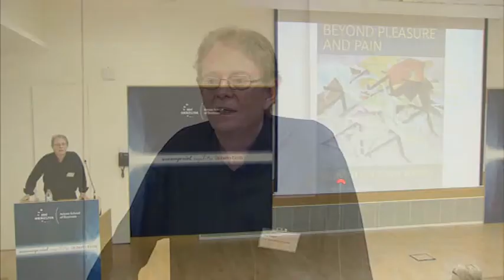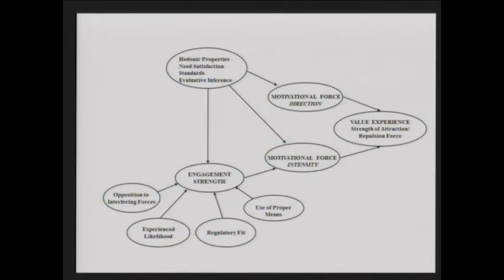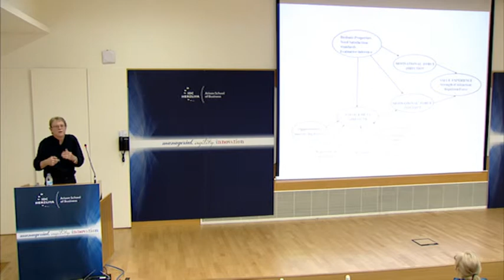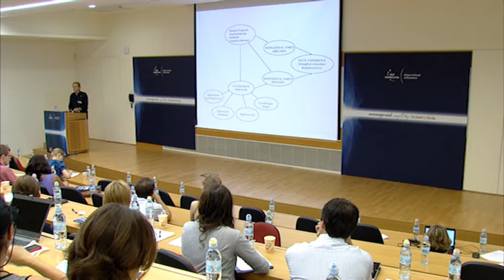Prof. Tory Higgins. Using Truth and Control to Change Value- IDC Herzliya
The standard way to motivate others to change has been to use incentives—the classic "carrots and sticks." This method for change is based on the notion that what motivates people is to approach pleasure ("carrots") and avoid pain ("sticks"). But people are not only motivated by valued outcomes— value. They are also motivated by establishing what is real (truth) and managing what happens (control). Indeed, value itself can change as a function of truth and control. One way this happens is by truth and control changing people's strength of engagement in what they are doing, with stronger (weaker) engagement intensifying (de-intensifying) the force of attraction to or repulsion from some value target. I will present research that demonstrates how truth and control can strengthen or weaken engagement and thereby change value: (1) the truth from experiencing an upcoming event (relevant to the current goal pursuit) as being more or less real because of its high or low expressed likelihood; and (2) the control from managing an adversity by either opposing it as an interfering forcing or coping with its unpleasantness.